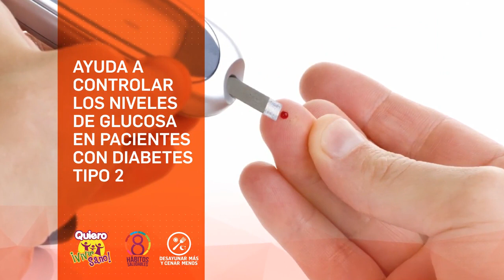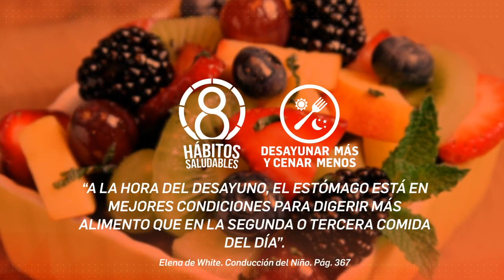RETO 7: DESAYUNAR MÁS Y CENAR MENOS